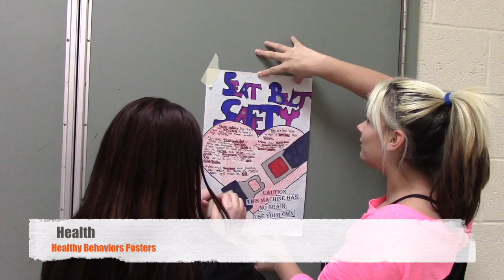MHS Prowling the Halls - Feb. 13-17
This video is about Prowling the halls of Milton High School Feb. 13-17, 2017